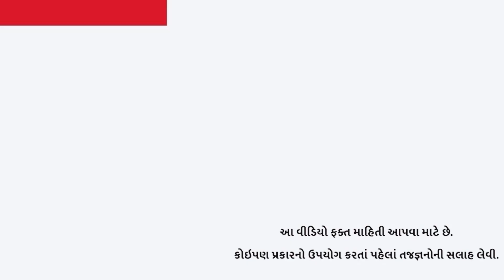Khabarchhe.com પર કરિયર આજકલ દર ગુરુવારે